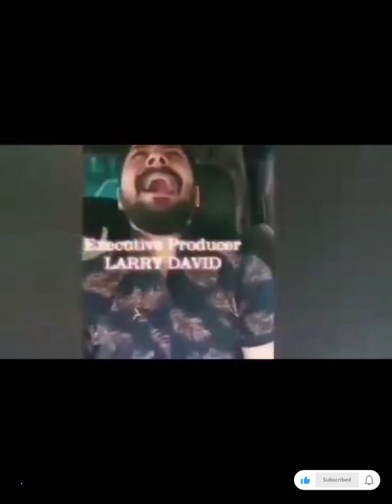Lal mirch wala aloo khaya 😱 | Cousin ko parlor chora 😺 | Matar gasht ki 😂😂